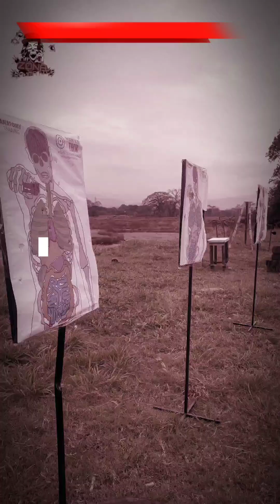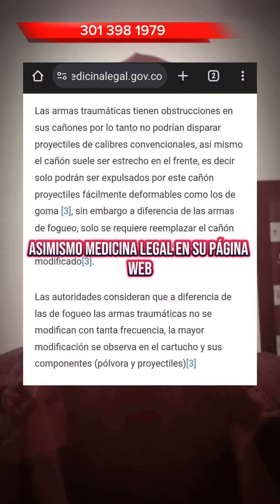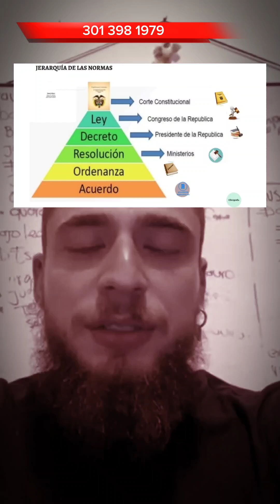REQUERIMIENTO POLICIAL CON ARMA TRAUMATICA 2024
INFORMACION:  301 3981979